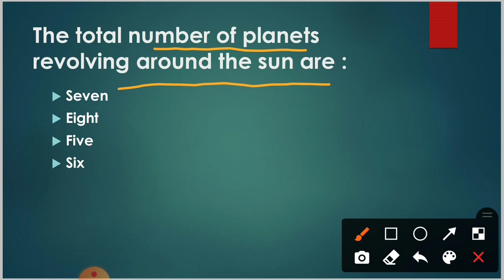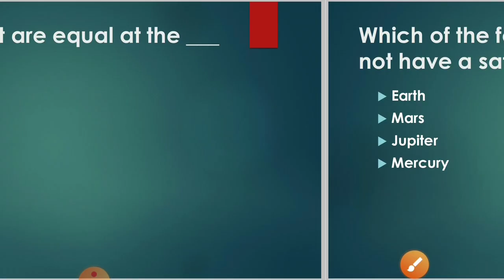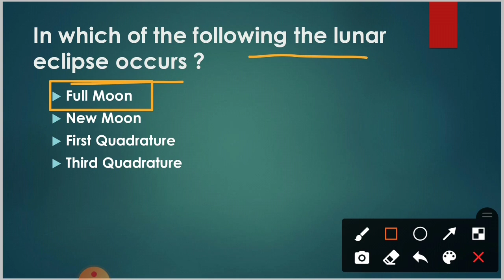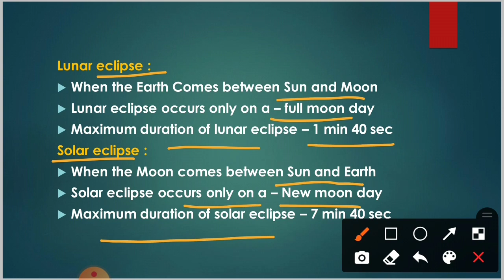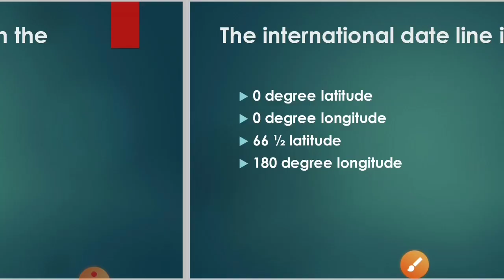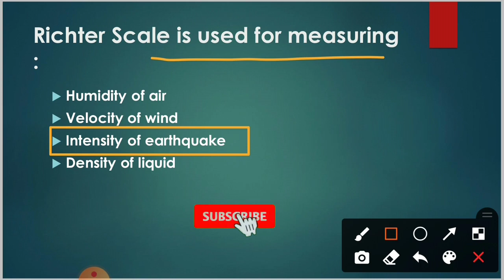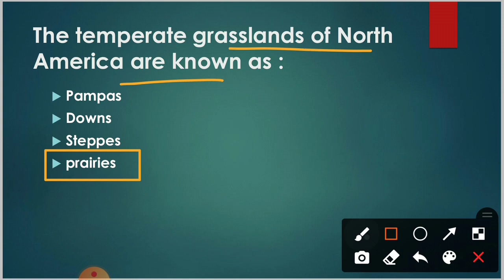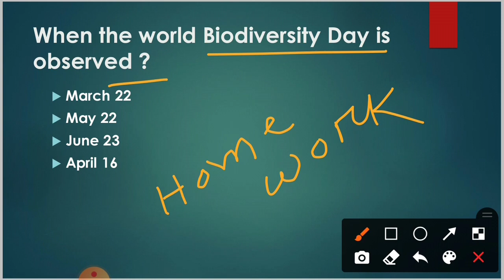Geography Most Important Questions For All Exam | Gk For OMC | By Tapan Sir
Dear Students jaumane Study Material purchase kariba pain chanhuchhanti,
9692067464 - ehi number re 49/- payment kariki WhatsApp re screen shot send karantu, ta pare sabu Study Material send karidiajiba.

Study Material :
1. Odisha GK - 400+
2. GK - 500
3. Science - 800
4. Computer - 100
5. July, August, September, October & November Current Affairs